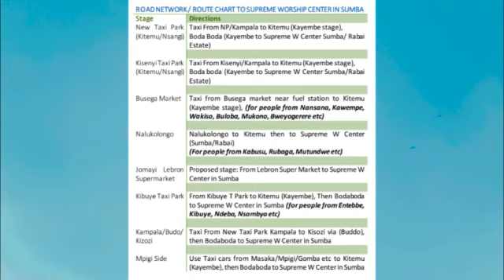FIRST PRAISE AND WORSHIP DAY AT SUMBA